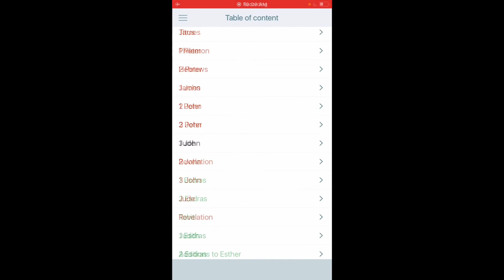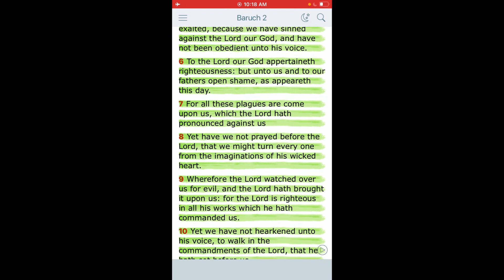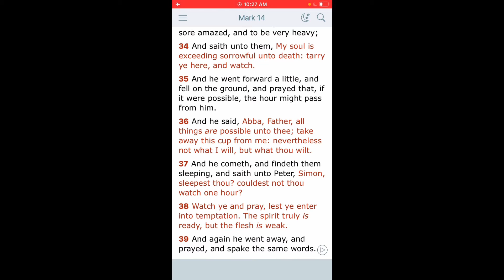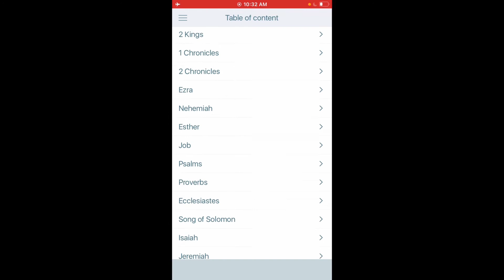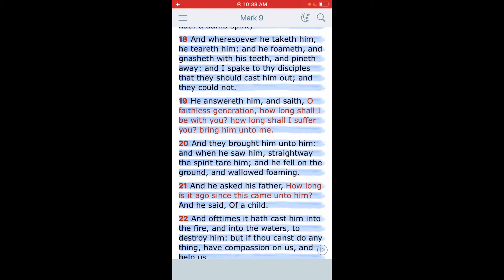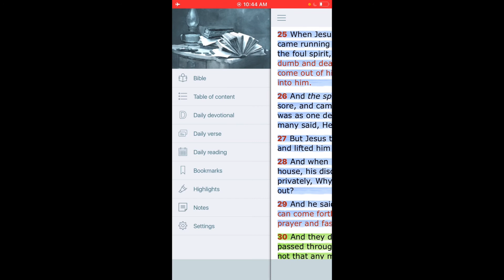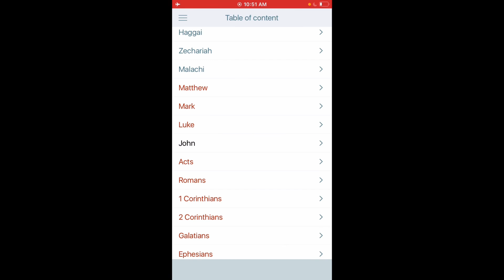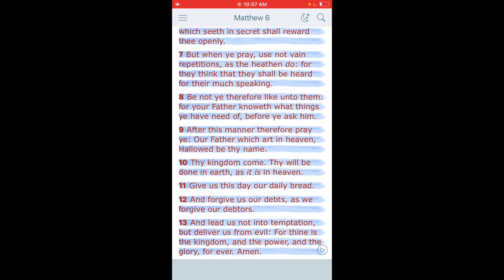Power Of Prayer 🙏🏾